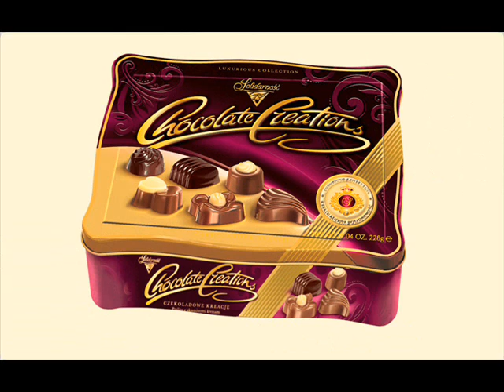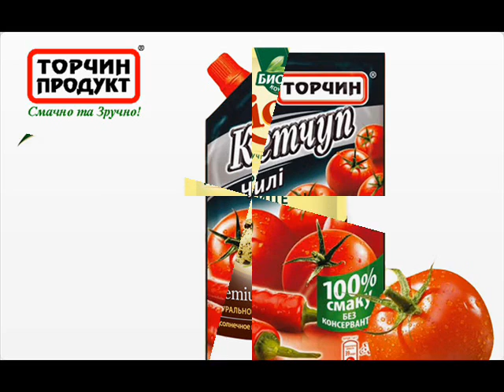"MEGAFOOD" (Armenia) | «ՄԵԳԱՖՈՒԴ» (Հայաստան)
Importation and sale of food products
Սննդամթերքի ներմուծում և վաճառք